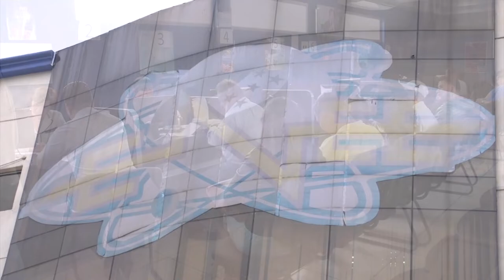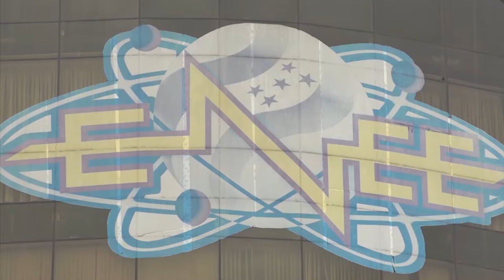No despidos en la ENEE y Revisión de Contratos Energéticos, pide la clase obrera